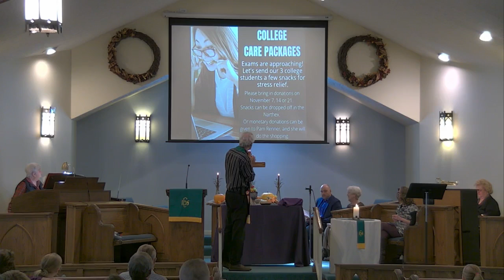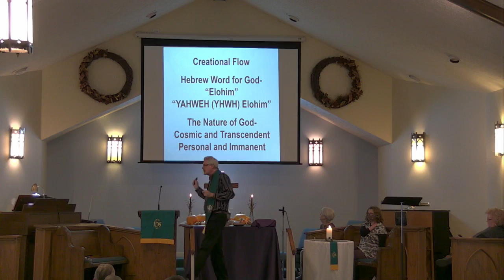Worship - November 7 - Genesis 2:4-6 - "Creation 2.0"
Is your life a chaotic darkness or a barren desert?  God the creator comes to help.